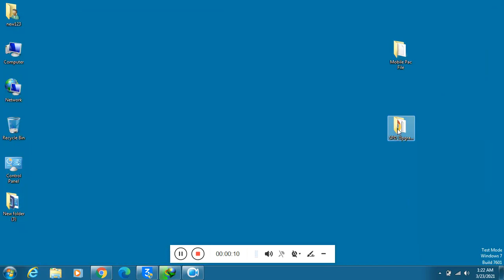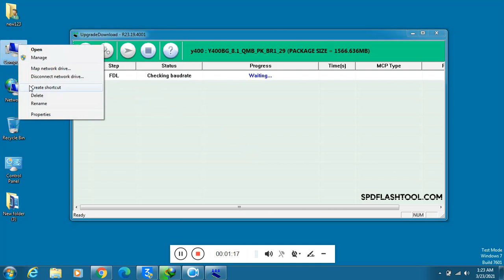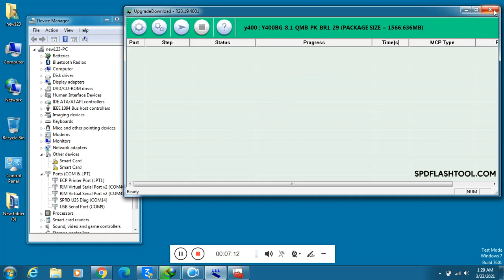Itel IT1508 Firmware Flashing - Hang on Logo Dead Boot Repair - By SPD Upgrade Tool